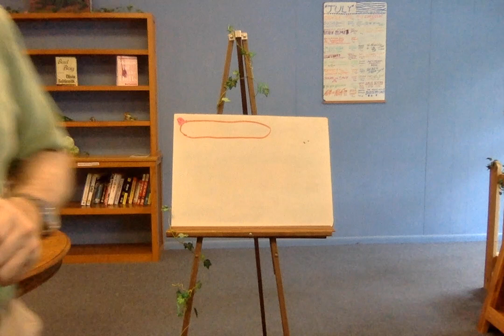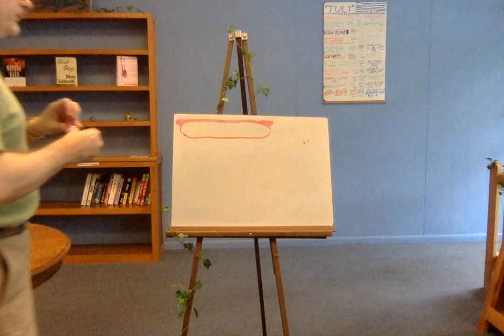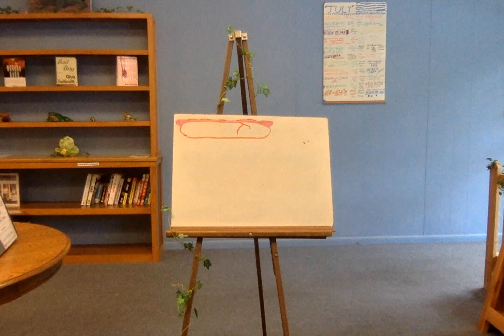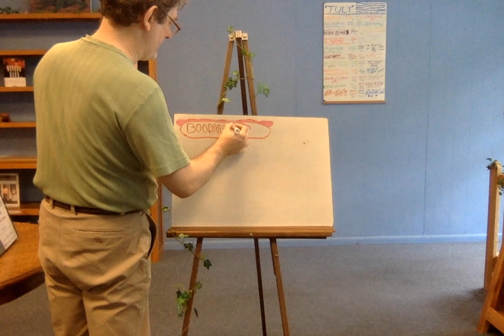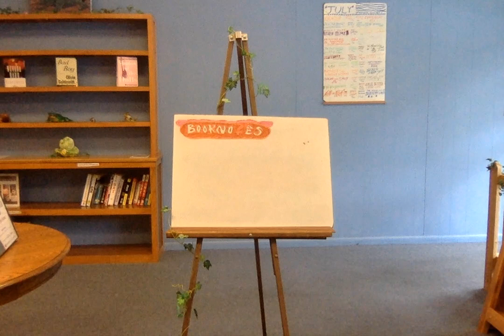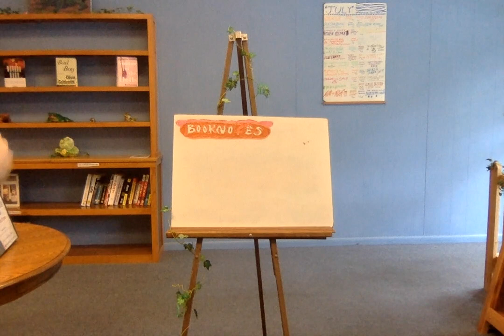Making the Logo: Hot Dog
This is a video of me making a logo for my store, Booknotes, using dry erase markers.  The theme this time around is hot dog.  The letters in the name are imprinted upon the hot dog bun, save for the "T" which has been made using a errant squirt of ketchup.  Yes, I am that type of hot dog eater.  The rest of the ketchup is on the hot dog, whose ends stick outside the bun.   This is the seventy-seventh video in the series.